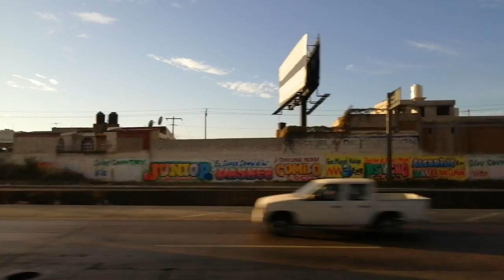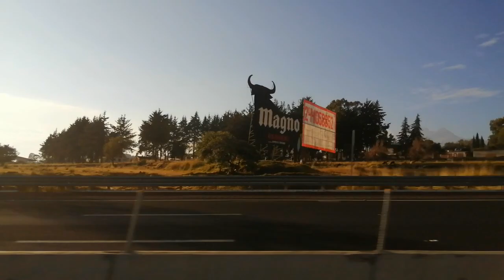Best of ASOT1035 | Purple Haze – Recover, AVIRA & Kiko Franco ft. Nathan Nicholson – Ocean AND MORE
ASOT1035 review / highlights of Armin van Buuren - A State of Trance 1035 / Roadtrip with trance music / driving with music.

► 2. Purple Haze – Recover (Original Mix) [Progressive Pick]
► 4. AVIRA & Kiko Franco feat. Nathan Nicholson – Ocean (Original Mix)
► 5. DT8 Project – Forever (Rodrigo Deem Remix)
► 13. Christina Novelli & Richard Durand – My Guiding Light (Original Mix)
► 20. Dennis Pedersen & Lasse Macbeth – Expressions (Original Mix)

Locations:
📍 Puebla, Mexico
📍 Pyrenees, France

Want to see your location in these videos? You can send me your video material by contacting me on Facebook, Instagram, YouTube or Twitter.

Trance Driver - drive videos with trance music from Armin van Buuren, Paul van Dyk, Ferry Corsten, Craig Connelly, Above & Beyond, Dash Berlin, Markus Schulz, Denis Kenzo, Super & Tab, Omnia, Cosmic Gate, Roger Shah, Gareth Emery, Ørjan Nilsen, MaRLo and many more